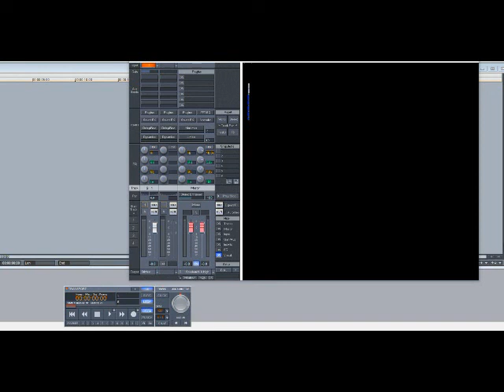Boyz II Men – Pass You By (Slowed Down)